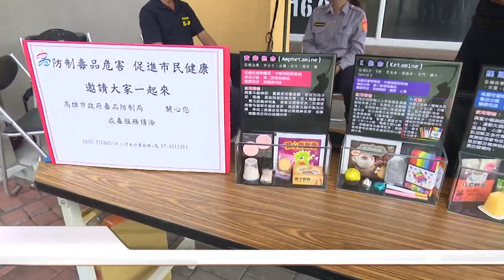1070716 【港都新聞】家人關懷抒解壓力 協助拒絕毒品誘惑